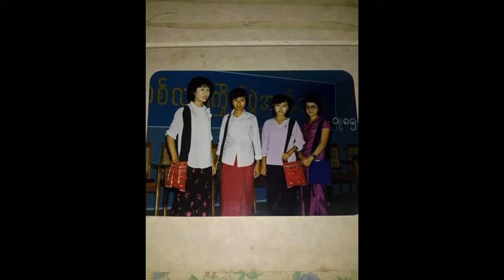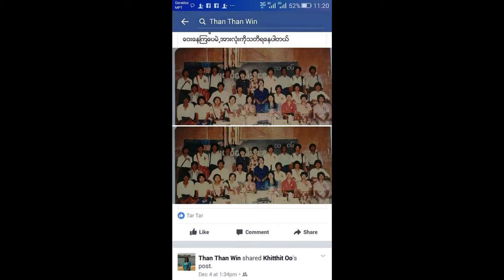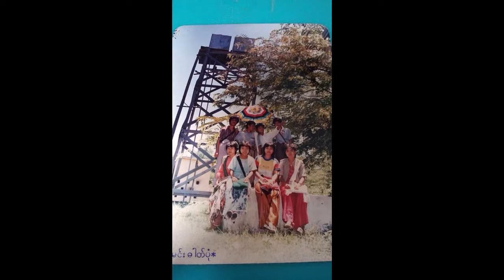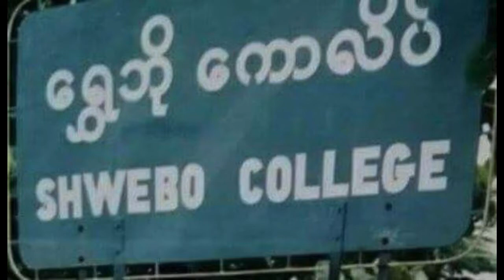U Myo Shwe Bo